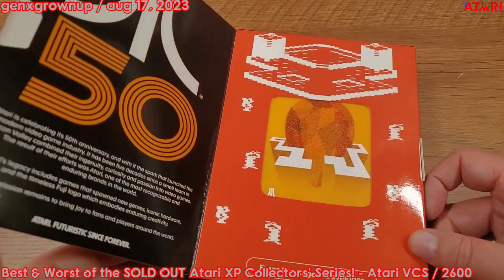That Atari Show 55: GENXGROWNUP (Interview; Atari, MyArcade, YouTube, Being a Gen X Gamer & More!)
On this special episode of ThatAtariShow, @GenXGrownUp is our special guest! We talk: YouTube contentcreation, Atari, MyArcade, retrogaming, being a genx gamer, working with a brand, childhood gaming memories & much, much more! I also show some clips of his most popular episodes. Join us as we geek out on @atari & more!

BCB